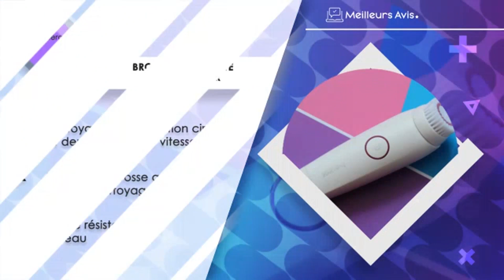⭐️ MEILLEURE BROSSE NETTOYANTE VISAGE - Avis & Guide d'achat (Comparatif 2023)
⭐️ Brosse nettoyante visage Foreo
⭐️ Brosse nettoyante visage SUNMAY
⭐️ Brosse nettoyante visage TOUCHBeauty
⭐️ Brosse nettoyante visage Beurer
⭐️ Brosse nettoyante visage Fancii